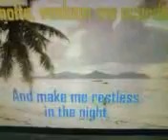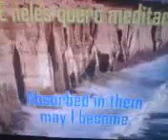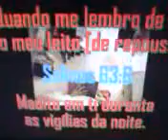nr-57-Cugetarea inimii mele-(Psalmul 19;14).--melodie de lauda..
--1,,--Placute fie-n fata ta A` mele cugetari adanci Si-a` inimii ingrijorari,Caci tin la dreptele-ti porunci.Iar noaptea,cand mult ma framant, De ganduri negre apasat,La tine ma gandesc profund Si la ce-i bun drept si curat..--2,,--De tot ce-i cast si-adevarat Doresc sa ma las absorbit,Dar si de ce e virtuos Doresc sa fiu insufletit ! A` tale ganduri,Tata sfant,Marete-s si le pretuieasc ! La ele zilnic meditez Ca pacea ta sa o primesc !..--martori lui iehova melodii de florea marian..